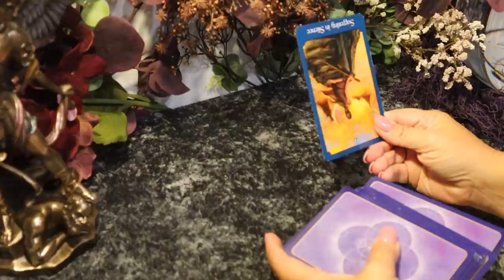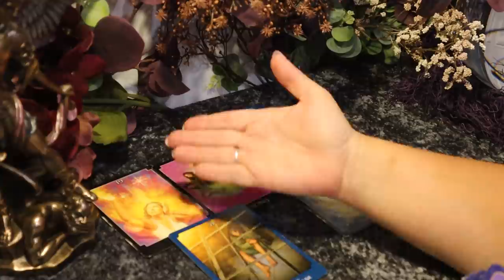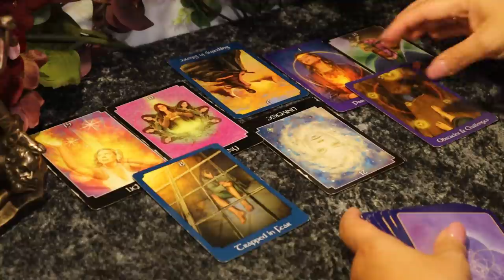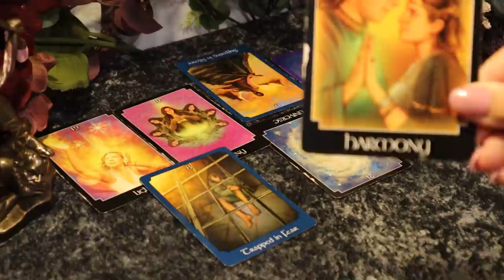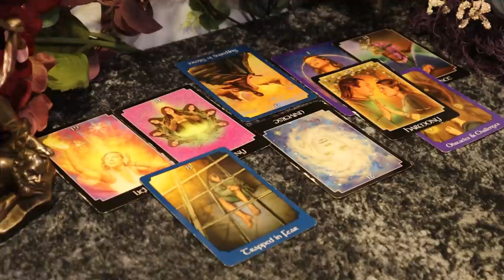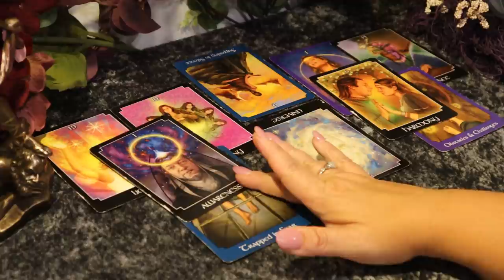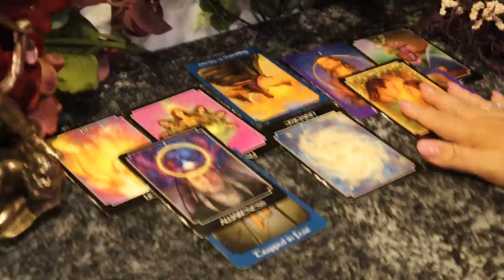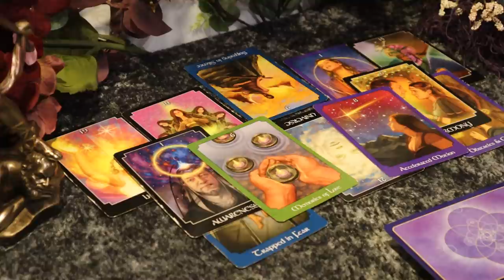Cancer 1st Week of August...Perfect Match....Cancer August Tarot Reading